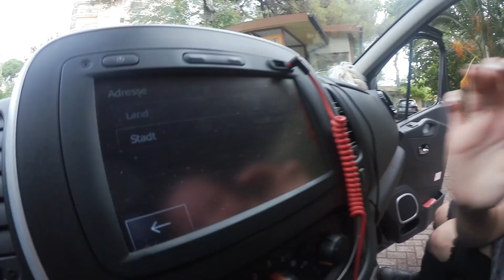Melina weiß nicht wo Cannes ist & zeigt Beauty Tutorial | Roadtrip #5 | Joyce